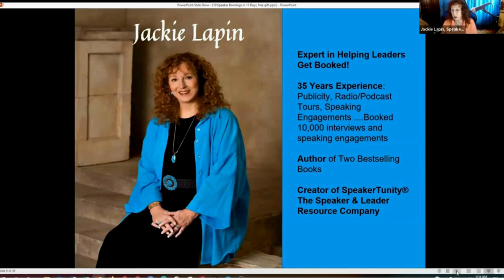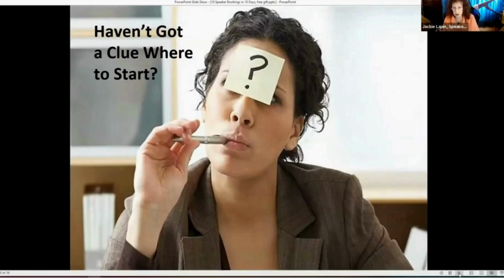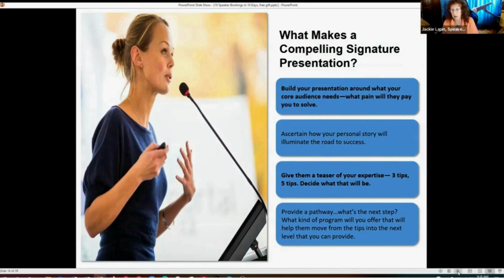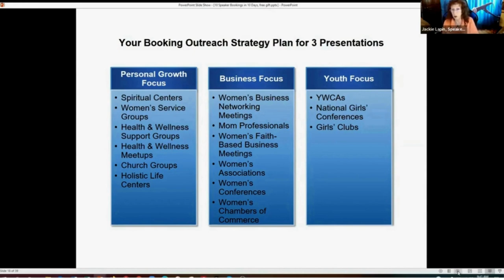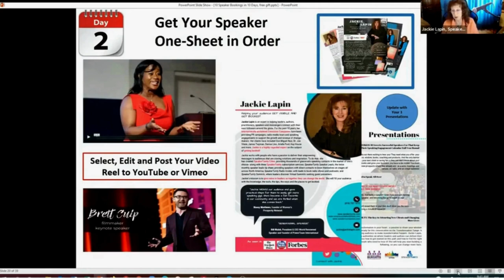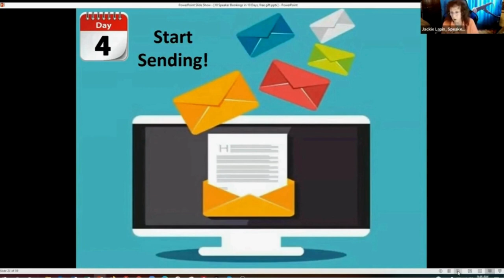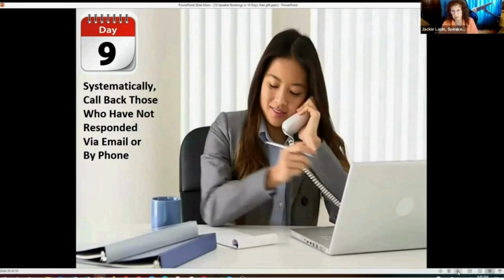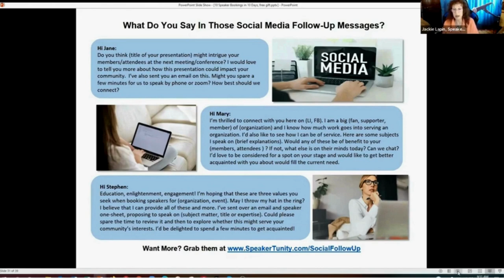PSA CLASSICS - 10 Speaker Bookings in 10 Days with Jackie Lapin